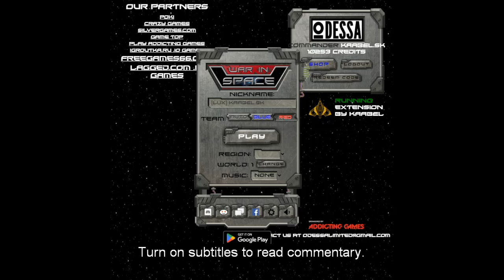Warin.Space let's play epizode 4 - Stealth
Welcome to epizode 4 of my Warin.Space Let's play series.
Enjoy the sneaky advanture of Stealth with light speed company. Also with @KiwiRyan_KR.

The game was recorded 6th dec 2024.

First music track is Warin.Space soundtrack by s9meNINE it also contains additional part of the soundtrack that is 'indirectly' published.

The Chipmunk Song (Christmass Don't Be Late) by Alvin And The Chipmunks, David Seville
Chipmunks franchise is still kept alive by Bagdasarian family who cares about their franchise.

Red Dressed (feat. Eivør) by Worklas

Glorious Morning 2 by Waterflame
Yeah, it's the other version of sountrack from Age of War game.

Levels (Original Version) by Avicii

Ponyo On the Cliff By the Sea by Noah Cyrus, Frankie Jonas
Related to Warin.Space Discord fish-posting channel.